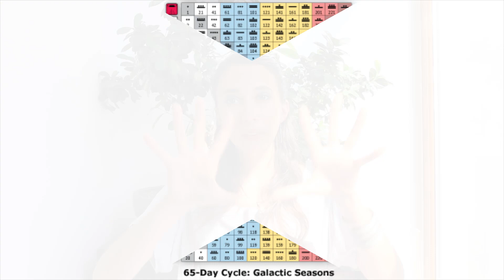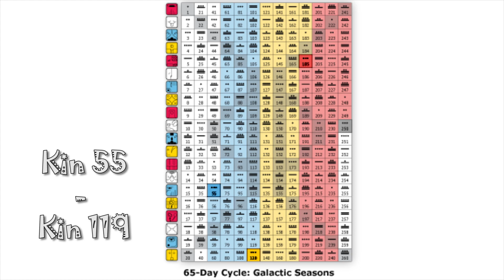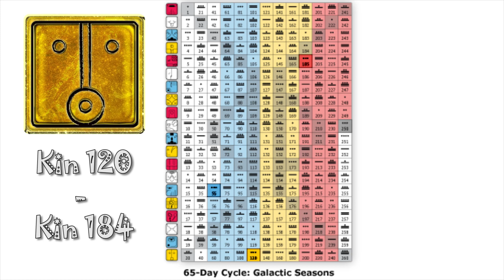The 4 Galactic Seasons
The Dreamspell Calendar, a system based on the ancient mayan calendar, is a very powerful tool for helping us return to the true, harmonic and cyclical frequency of time. It does this by teaching our mind to think in cycles, since we have quite a few different units of time and cycles: 4 days, 5 days, 7, 13, 20, 28, 52, 65, 260, 365 days.

The Galactic Seasons are a 65 day cycle which all vibrate with a different stage of consciousness, revealing to us what type of galactic influence may manifest itself within our being.

In Lak'Ech - I am another you